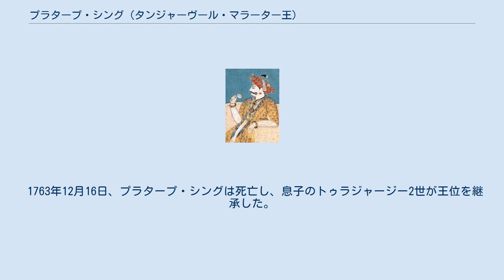プラタープ・シング (タンジャーヴール・マラーター王)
タンジャーヴール・マラーター王国の君主
プラタープ・シング（マラーティー語：तंजावरचे प्रतापसिंह, Pratap Singh, 1694年あるいは1696年以降 - 1763年12月16日）は、南インドのタミル地方、タンジャーヴール・マラーター王国の君主（在位：1739年 - 1763年）。
 1739年、タンジャーヴール・マラーター王国の首都タンジャーヴールがチャンダー・サーヒブに占領された。
王であるシャーフージー2世が廃位されたとき、ヴィヤンコージー2世の弟プラタープ・シングに王になるよう手紙が送られた。
彼は当初王になる気はなかったが、しぶしぶ王になったという。
 プラタープ・シングは治世の最初、シャーフージー2世を名乗る偽物に悩まされることとなった。
のち、タンジャーヴールの権臣であったサイイドがこれに関与していることを知り、彼を投獄して殺害した。
 タンジャーヴールはチャンダー・サーヒブの支配下にあったが、1740年になってようやくシャーフージーがマラーター王国に送った援軍要請により、ナーグプルのボーンスレー家が大軍を引き連れてやってきた。
これによりチャンダー・サーヒブはマラーター軍への対応を迫られ、タンジャーヴールは解放された。
 同年5月20日、マラーター軍はダーマルチェルヴの戦いで勝利し、カルナータカ太守ドースト・アリー・ハーンは死亡し、チャンダー・サーヒブはティルチラーパッリに逃げた。
プラタープ・シングはティルチラーパッリ包囲戦に援兵を送っている。
 しかし、1743年にニザーム王国の軍勢が南インドに遠征で侵入し、8月にティルチラーパッリを落とすと（ティルチラーパッリ包囲戦）、タンジャーヴール・マラーター王国はその従属下に置かれ、貢納を払わざる得なくなった。
 1748年以降、カルナータカ地方政権とニザーム王国の継承問題により、第二次カーナティック戦争が勃発したが、プラタープ・シングはイギリス側のムハンマド・アリー・ハーンとナーシル・ジャングに味方した。
 1751年6月12日、プラタープ・シングはイギリスの依頼により、タンジャーヴールに逃げていたチャンダー・サーヒブを処刑した。
 しかし、その処刑後にムハンマド・アリー・ハーンとマイソール王国の間でティルチラーパッリの支配をめぐり争われることとなり、プラタープ・シングは前者に味方し、1755年4月までその周辺で争いが続いた。
 1758年、第三次カーナティック戦争が勃発すると、フランスがタンジャーヴールに向けて進軍したため、プラタープ・シングはイギリスに味方し、イギリスの小隊とともにフランス軍に散発的な攻撃を行った。
 プラタープ・シングは晩年、かつて同盟していたムハンマド・アリー・ハーンとの関係が悪化したのみならず、ラームナードやプドゥコーッタイといったパーライヤッカーラルとの関係も悪化し、これらと争うこととなった。
 1763年12月16日、プラタープ・シングは死亡し、息子のトゥラジャージー2世が王位を継承した。